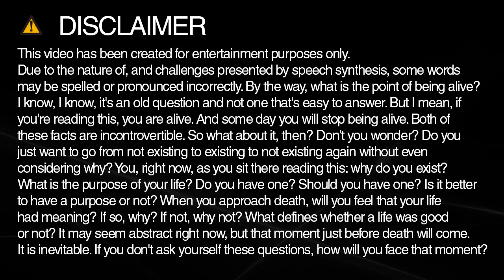How do you spell bryan?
Learn how to spell and pronounce bryan.